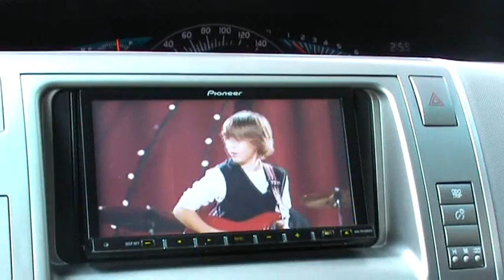Driving Around Bangkok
Drive through Taksin bridge to sathorn road, Bangkok, Thailand...